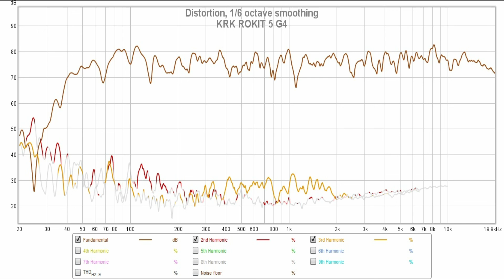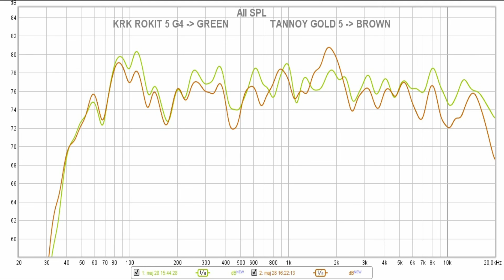Tannoy Gold 5 vs KRK Rokit 5 G4 RP5G4 || Sound & Frequency Response Comparison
Tannoy Gold 5 on bhphotovideo
KRK Rokit 5 G4 on amazon DE
KRK Rokit 5 G4 on amazon UK
KRK Rokit 5 G4 on bhphotovideo